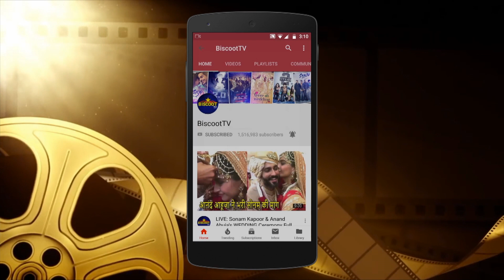Manish Malhotra's MOTHER TREATED BRUTALLY by security at his father Suraj Malhotra's prayer meet